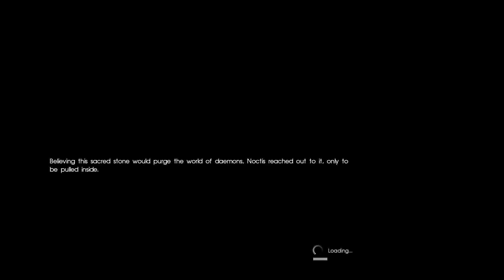Final Fantasy XV - 16 (Ravus Nox Fleuret | Ardyn Izunia)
Walkthrough Commentary Review. Enjoy in all it's glory! 😄

Final Fantasy XV, originally known as Final Fantasy Versus XIII, is the fifteenth installment in the main Final Fantasy series. It was introduced as another installment of the Fabula Nova Crystallis: Final Fantasy series alongside the Final Fantasy XIII and Final Fantasy Type-0 games, though that connection has been reduced to a thematic base upon which original lore has been built.

The game was released worldwide on November 29, 2016 for the PlayStation 4 and Xbox One. The game supports PlayStation 4 Pro, but is optimized for the standard version.

The story centers around Noctis Lucis Caelum, Crown Prince and protector of Lucis, the last remaining kingdom in the world with control over crystals. The game's focus is to examine the characters' humanity and distinguish it from the fantasy setting in other titles in the series. The story focuses on friendship, destiny and legacy.

- Japanese Sub
“© Square Enix”

[Music]
Artist - Tobu
Name - Roots